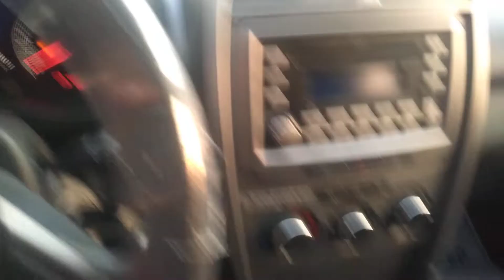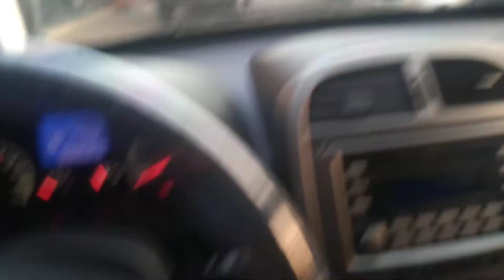Chery TIGGO 3 1.6 CONFORT 5 P - 2015